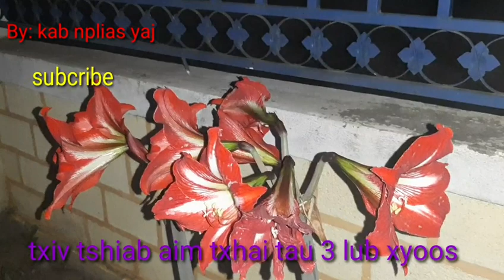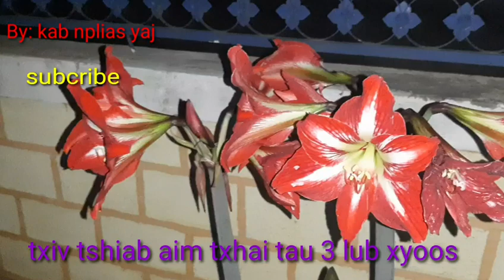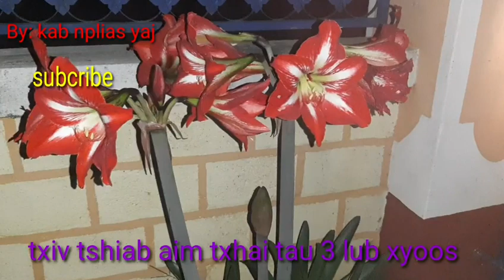dabneegsibaim: txiv tshaib aim txhai zoo2 nyob ta2